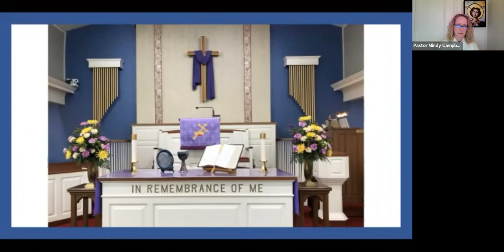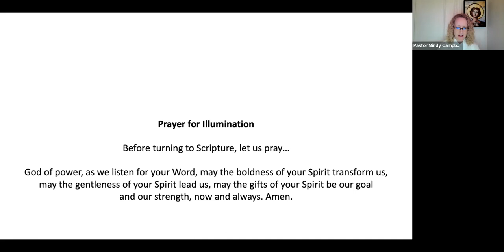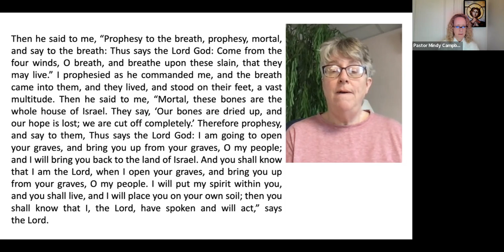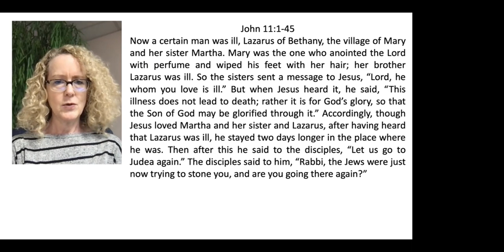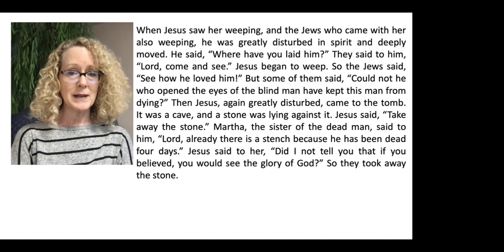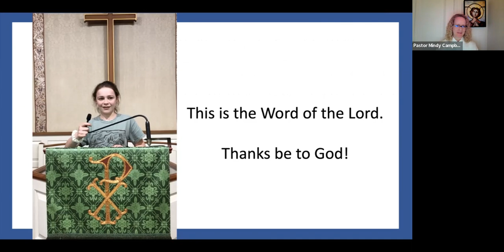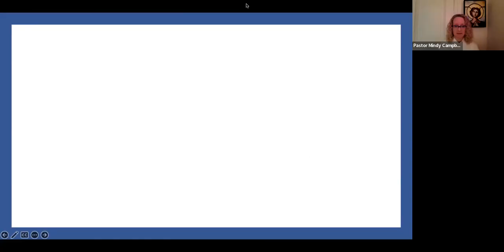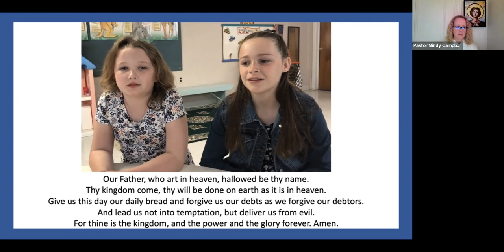Sunday Worship 3/26/2023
First Presbyterian Church of Warminster